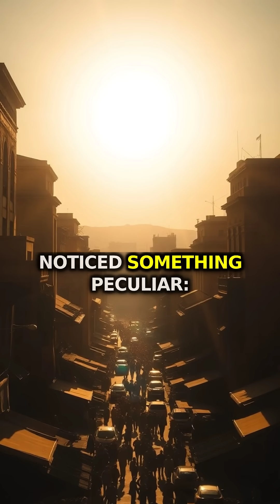How an Ancient Genius Measured Earth Using Just a Stick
An ancient Greek genius calculated Earth's size 2,200 years ago using just sticks and shadows, getting it nearly perfect with no modern tools. His brilliant method revealed our planet's true dimensions long before space travel.